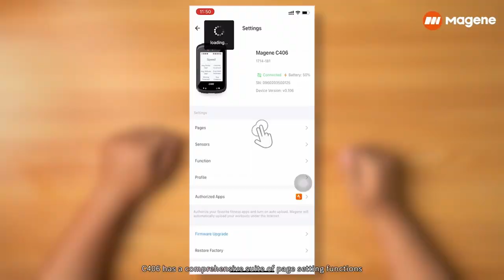REGALOS DE NAVIDAD PARA CICLISTAS BLACK FRIDAY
Si tienes un amigo o familiar ciclista y buscas un buen regalo no dudes en pasar por nuestra tienda. Tenemos un montón de productos para todos los presupuestos.
En este video te mostramos algunas ideas para estos días de Navidad y para el blackfriday

En nuestra web puedes encontrar todos estos productos.

CONTACTO
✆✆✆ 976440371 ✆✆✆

Ciclos Almozara.
Calle la Almunia nº 20 50003 Zaragoza